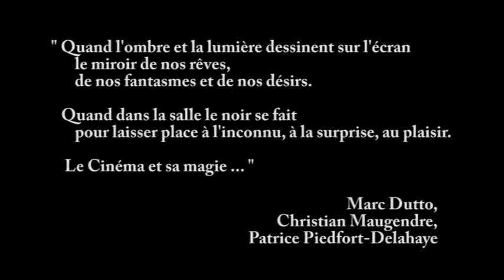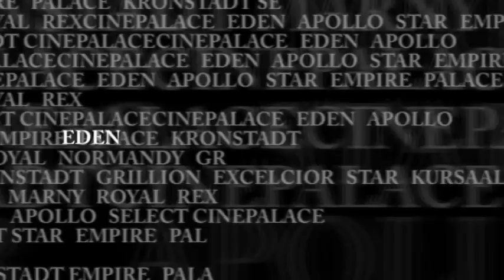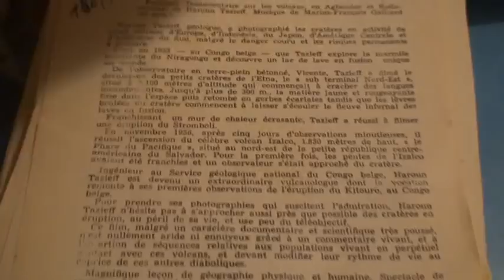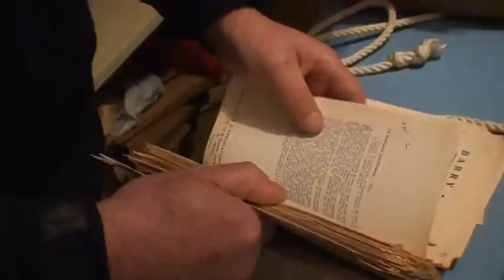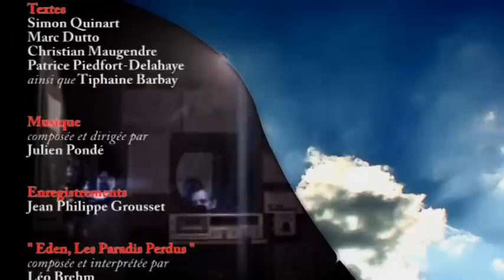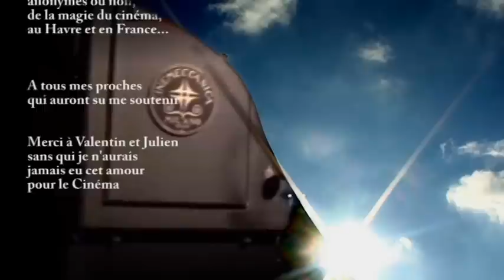Eden les paradis perdus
Un film de Simon Quinart
Film présenté au Bac 2009 Lycée Jean Prévost
La disparition des salles de cinéma au Havre